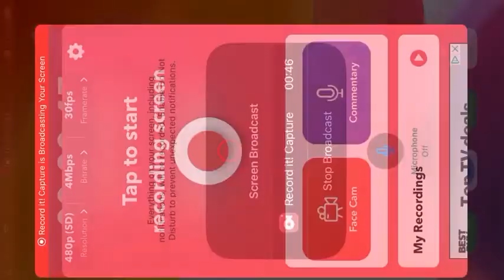Game Crash Bug